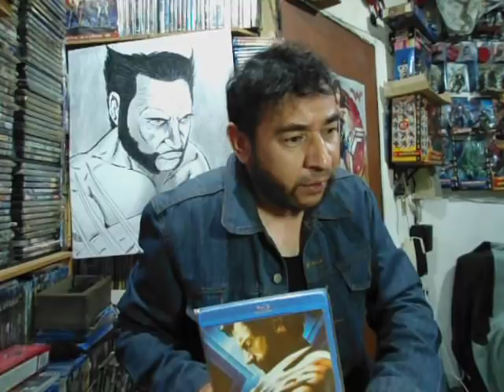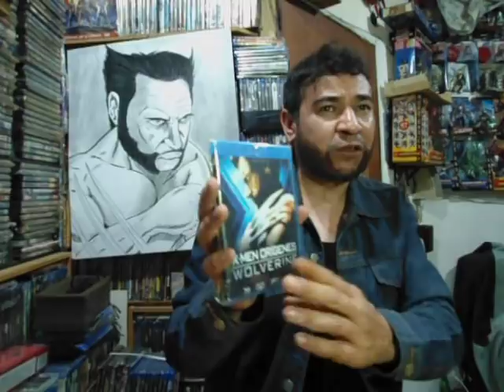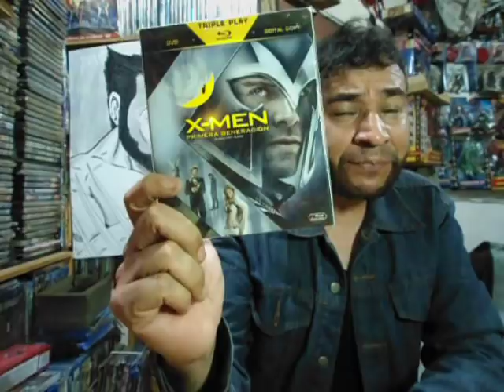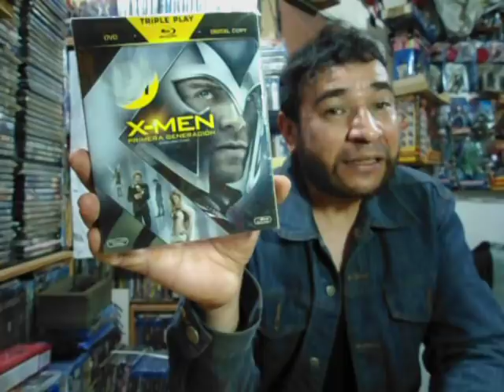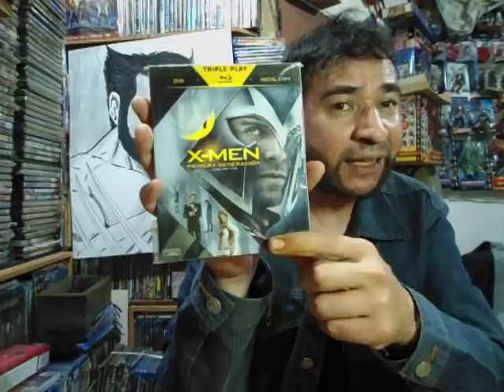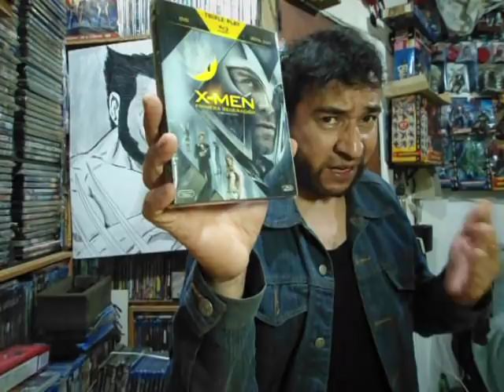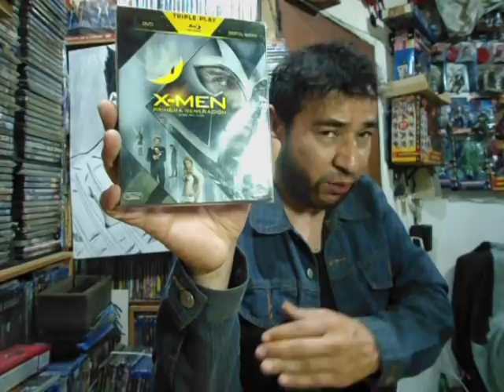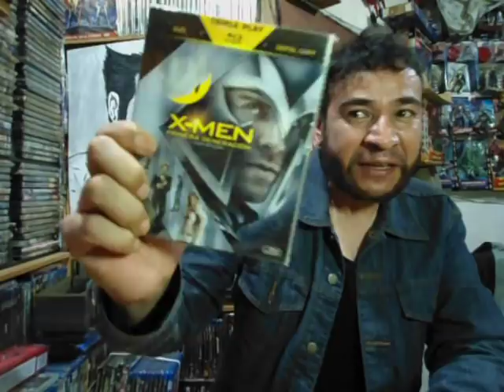X-MEN firstclass primera generación continuamos con la saga cinematográfica de los X Men